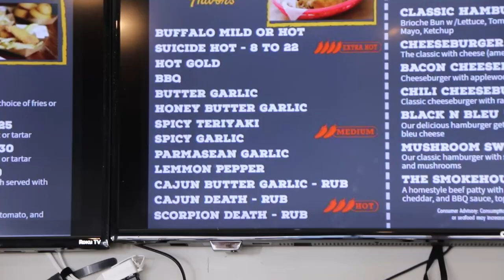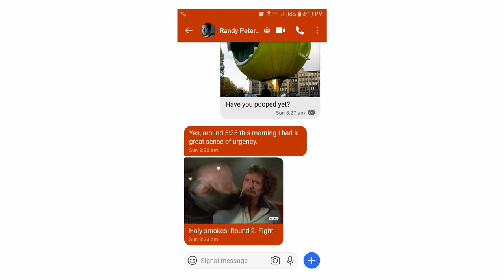Hot Wing Challenge (featuring The Wing Wagon)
Can we handle the hottest wings at the Wing Wagon??